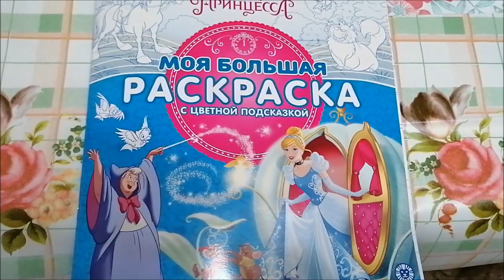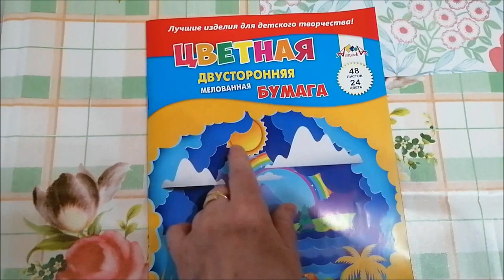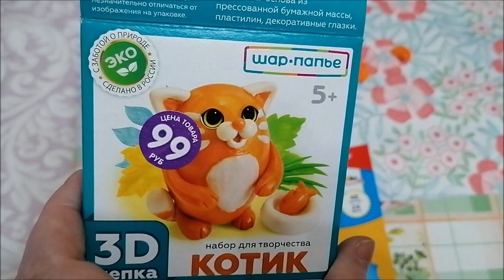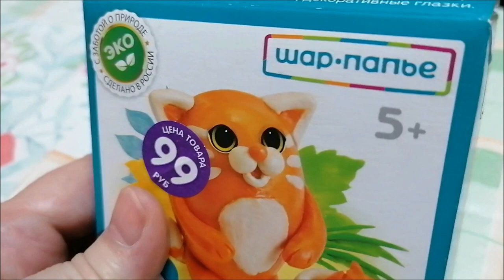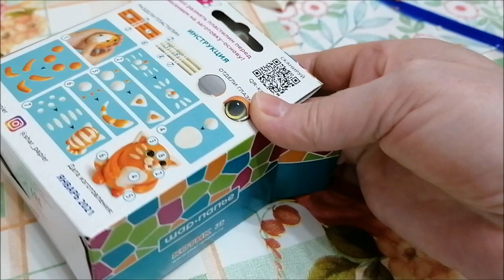Покупки, подарки Насте, занимаемся творчеством, влог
Покупки, подарки Насте, занятие творчеством из Фикс прайс, для детей, влог.